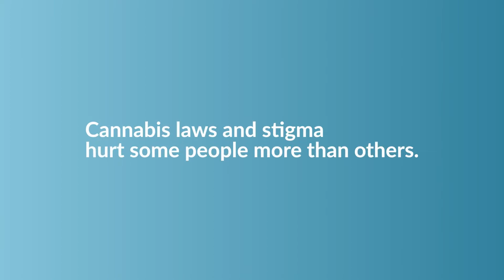Contextes sociaux et légaux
Un panel de jeunes adultes et un professeur discutent du racisme et de l'injustice avant et après la légalisation du cannabis. Iels évoquent également les nombreuses difficultés liées à l'existence d'un casier judiciaire lié au cannabis.